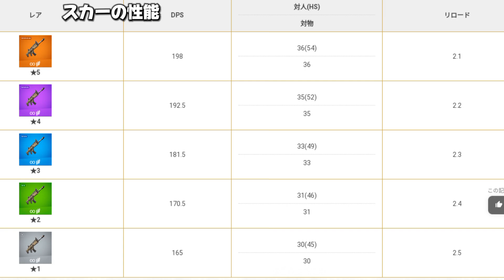【スイッチ勢】金スカーが強すぎる事を証明する動画【フォートナイト/Fortnite】